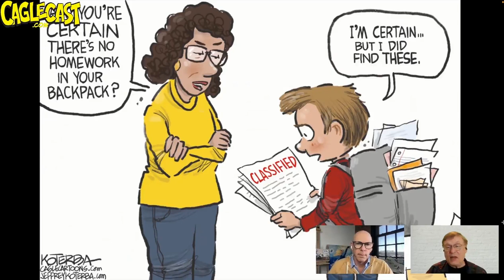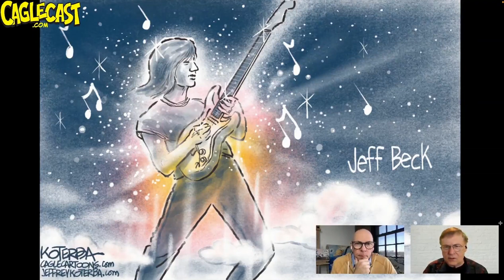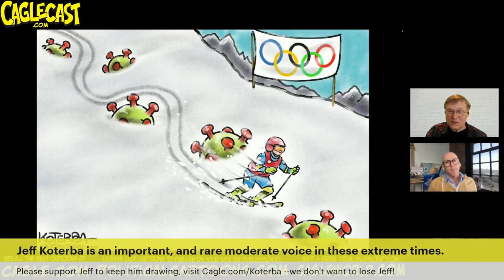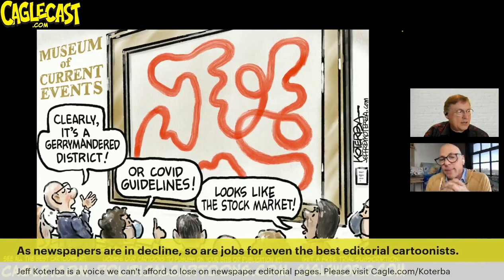Jeff Koterba Political Cartoons! Jeff Needs Your Support!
Political cartoonist Jeff Koterba is our guest today! He is possibly the most reprinted editorial cartoonist in America.

Jeff was the editorial cartoonist at the big paper in Omaha Nebraska, that will remain unnamed, for over 30 years. CagleCartoons syndicates  Jeff to newspapers everywhere.

Jeff's original drawings have flown aboard space shuttle Discovery. He does Ted Talks, and gives talks on creativity and living with Tourette's Syndrome, he wrote a popular memoir, titled, "Inklings: “…a powerful and moving portrait of an artist.” He's the lead singer in a swing and jump blues band called the Prairie Cats and he's incredibly popular among editors in syndication, standing out from the other artists in our syndication package.

That Nebraska paper that shall not be named, which is crashing and laying people off like most newspapers now, laid Jeff off too and we're doing a crowdfunding campaign to try to keep Jeff drawing his great cartoons.

And Jeff was struck by lightening --and perhaps abducted by aliens.

In this podcast we'll look at a bunch of Jeff's recent cartoons and Jeff talks about how he does what he does in his long, cool career!